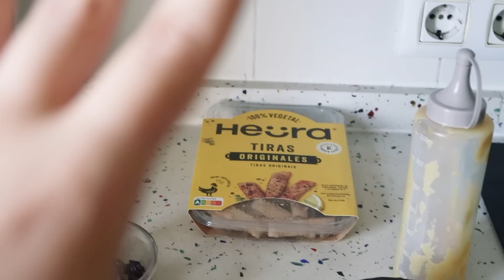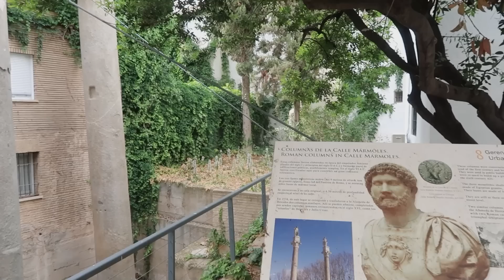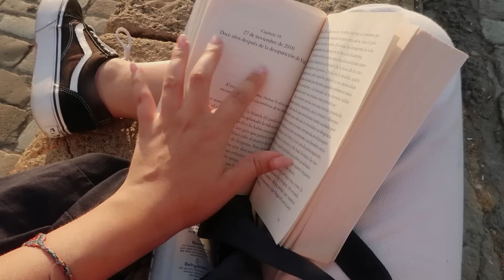un vlog muy chill l picnic sola, paseos en bici y una tarta de queso top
el cupón ya aplicado es 15VIOLETAWEST :)

productos recién lanzados o CASETiFY Co-Labs